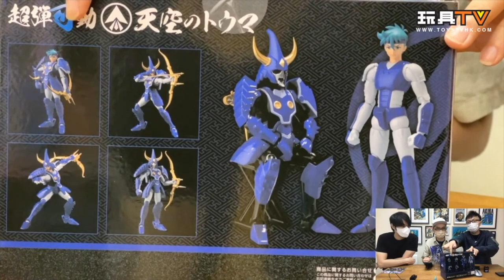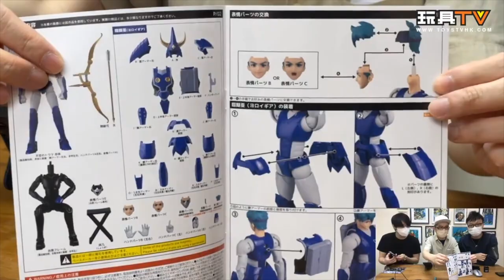「爆玩具」千值練 超彈可動 鎧甲聖鬥士 天空之當麻 Chou-Dan-Kadou Yoroiden-Samurai Troopers Tenku no Touma